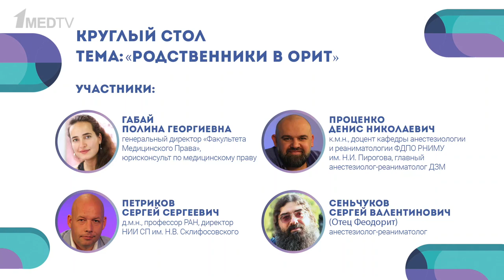Круглый стол «Родственники в ОРИТ». Петриков С.С., Проценко Д.Н., Габай П.Г., Сеньчуков С.В.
Вместе с экспертами мы обсуждаем проект приказа МЗ РФ об утверждении общих требований посещения пациента, находящегося в отделении реанимации и интенсивной терапии.

Наши эксперты:
Сергей Петриков, д.м.н., профессор РАН, директор НИИ скорой помощи им Н В Склифосовского ДЗМ.
Полина Габай, генеральный директор «Факультета Медицинского Права», юрисконсульт по медицинскому праву
Денис Проценко, к.м.н., доцент кафедры анестезиологии и реаниматологии Факультета дополнительного профессионального образования РНИМУ имени Н.И. Пирогова, главный анестезиолог-реаниматолог Департамент здравоохранения Москвы - ДЗМ.
Феодорит Сергей Сеньчуков, анестезиолог-реаниматолог.

Надо ли снимать посетителям верхнюю одежду и надевать шапочку, можно ли давать возможность прийти близким, не находящимся в прямом родстве с пациентом, и детям до 12 лет? Ищем правильные решения на Первом медицинском канале.